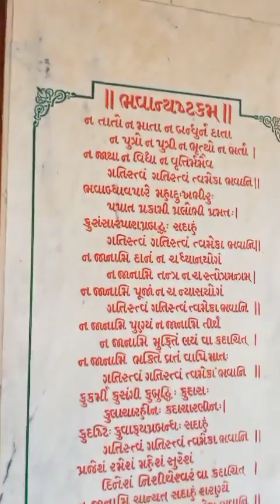ruvapari mataji temple 🙏bhavnagar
ruvapari mataji mandir
adress: junabandar ruvapari road